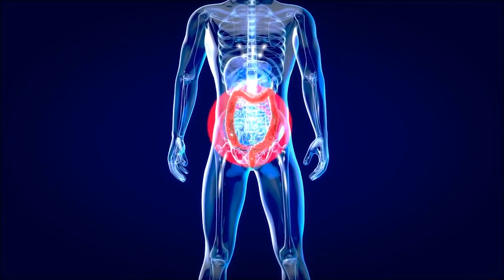The George Lucas food court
We finally expose the georgelucas foodcourt and it's mysterious location in adelaide

By K Slo@ne and Mr. X